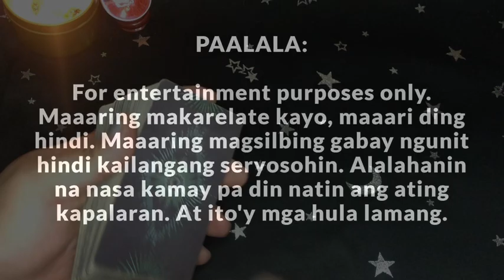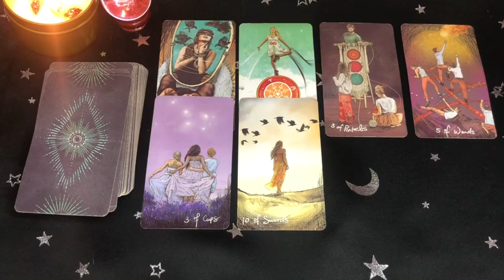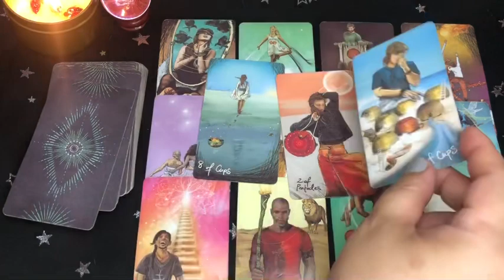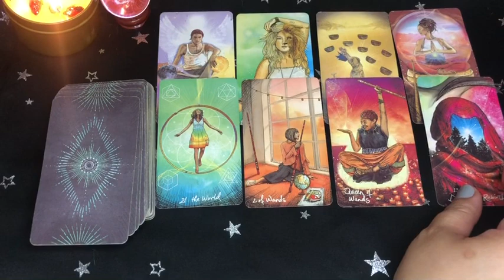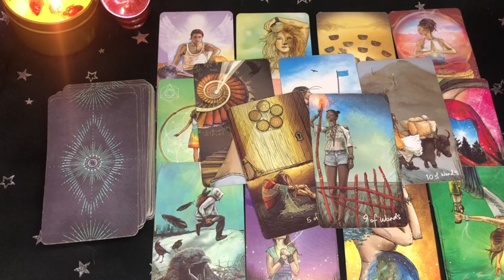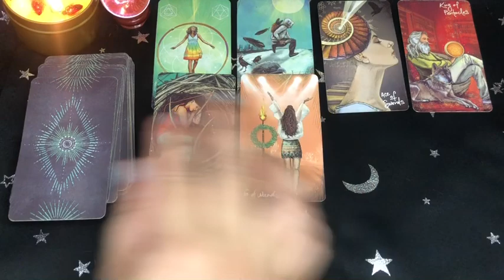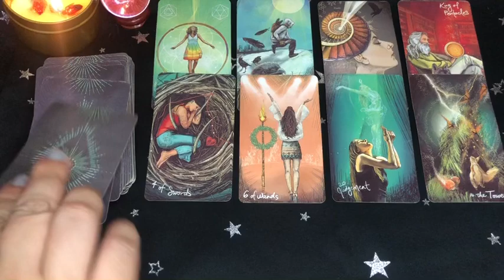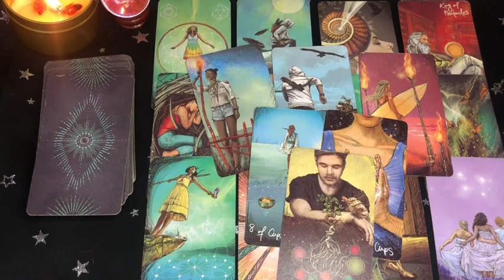MID AUGUST 2023 Cancer Scorpio Pisces | Kapalaran Sa Pag Ibig | Tarot Card Reading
MID AUGUST 2023 love tarot card reading for Air Signs - Cancer, Scorpio, Pisces

00:00 - INTRO
00:36 - CANCER
6:21 - SCORPIO
11:09- PISCES